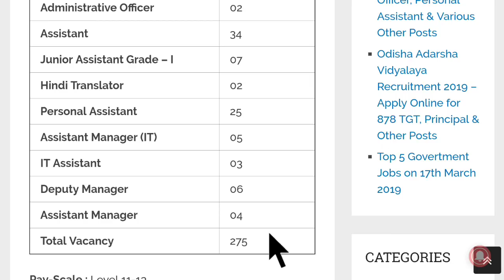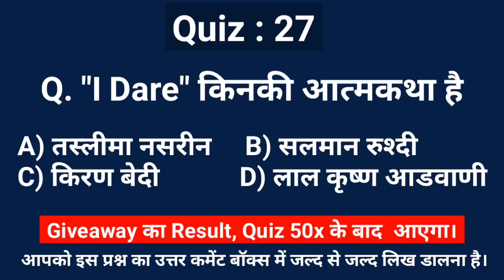Food Department में बंपर भर्ती ,सैलरी-78910 | All India - Govt Job | FSSAI Recruiment 2018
FSSAI RECRUIMENT 2018
Food Department Jobs
Food Inspector Vacancy
Recruitment 2018
Dioloma Jobs
12 Pass Jobs
Mumbai Jobs
Maharashtra Jobs
Bank Jobs
Graduation with PCM or Graduation/Diploma in
Food Technology
Bio-Technology
Food Science
Microbiology
Bio-Chemistry
Horticulture
B.Lib. Science
journalism
Mechanical
Chemical
Electrical
Electronics